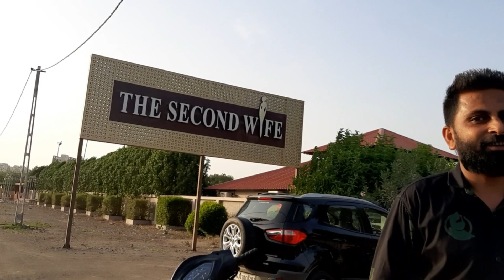Avadh Road Vlog | Rajkot vlogs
Avadh Road is well known place in Rajkot.Specially for all the youngsters & rajkotians,you can visit here for photoshoots & it is a good location of vintage type of shoots.

WATCH THIS VLOG & SHARE YOUR REVIEW in Comments